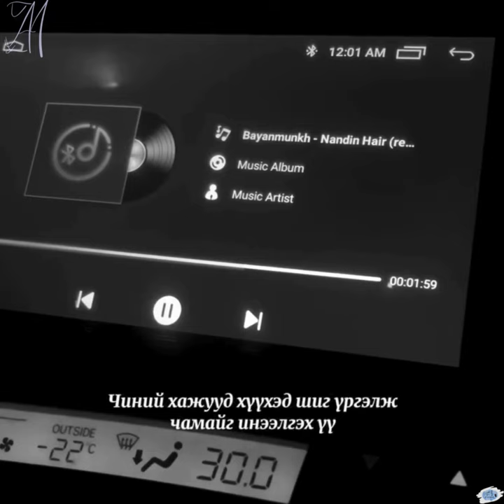Bayanmunkh ~ Nandin hair (Remix by YT)